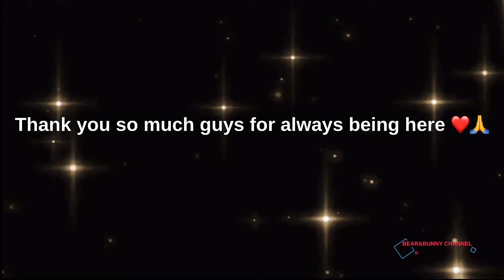PINA ULAM KO NG TUYO SI HUSBAND+PINAGKAMAY KO/FilAmcouple 🇺🇸🇵🇭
Facebook pages: Bear&bunny channel

See you to our next blog muahhh